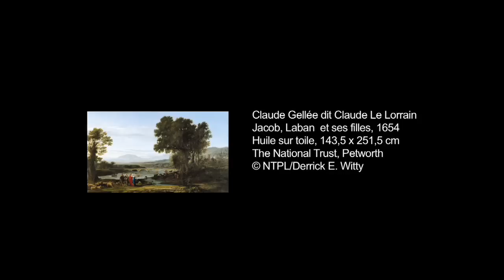Preview: Turner and the Masters (HD)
At Prado Museum in Madrid, Spain. The exhibition runs from 22 June to 19 September 2010.

Turner and The Masters Opens at the Museo del Prado with Additional Works of Art

Having already been seen in London and Paris, Turner and the Masters will now be shown at the Museo del Prado in Madrid. Its aim is to reveal to visitors the extent of Turner's links with other historically important artists and the profoundly original way in which he assimilated their influence. This comparison will assist in an understanding of how Turner's approach to and assimilation of other artists was intended not just as an homage to them but also involved a subtle and highly original type of transformation of their teachings.

"Joseph Mallord William Turner RA (23 April 1775  19 December 1851) was an English Romantic landscape painter, watercolourist and printmaker. Turner was considered a controversial figure in his day, but is now regarded as the artist who elevated landscape painting to an eminence rivalling history painting. Although renowned for his oil paintings, Turner is also one of the greatest masters of British watercolour landscape painting. He is commonly known as "the painter of light" and his work regarded as a Romantic preface to impressionism."